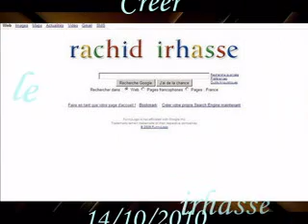Romayssae Irhasse ////بعض صورك معنا ريان / ////Romayssae //// ghanname rayane